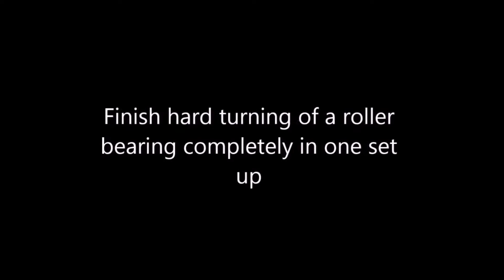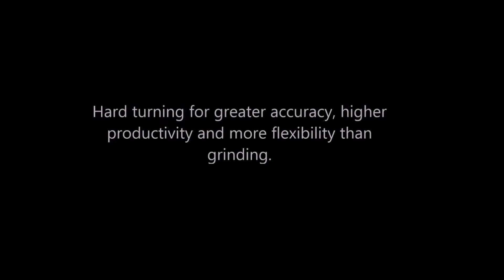Hard turning of a roller bearing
Hembrug  can also successfully machine tapered rollers, cylindrical rollers and rollers that have logarithmic profile.  The grinding process chain consists of nine process steps, from raw to finished part. Due to the hard turning process characteristics hard turning only requires four process steps substantially reducing the total cycle time with comparable part quality, if not better.